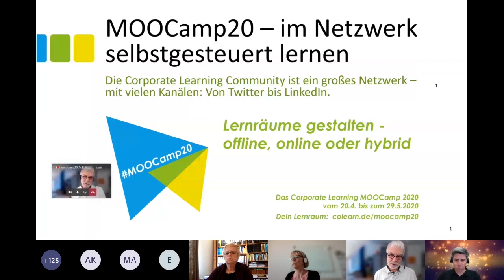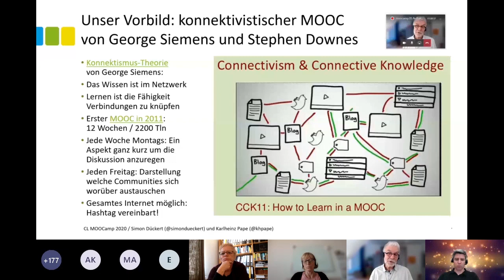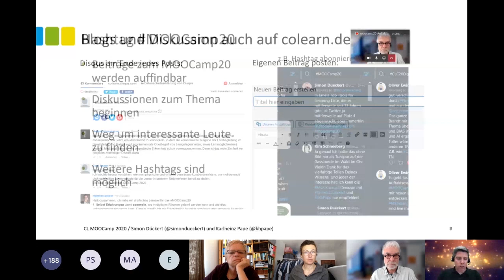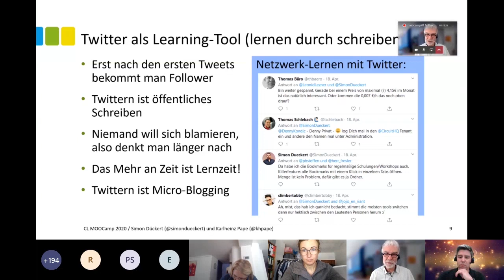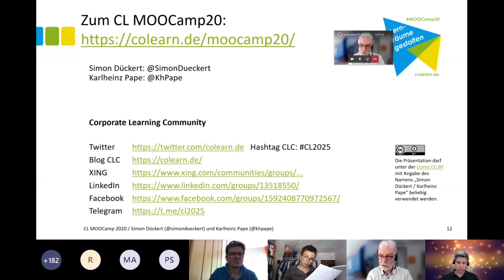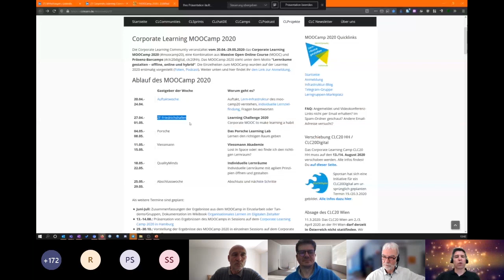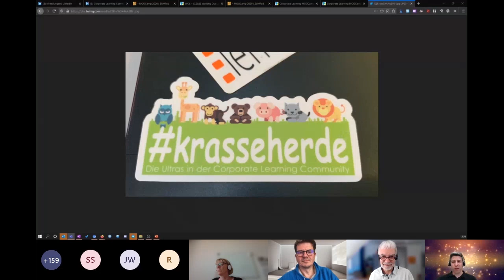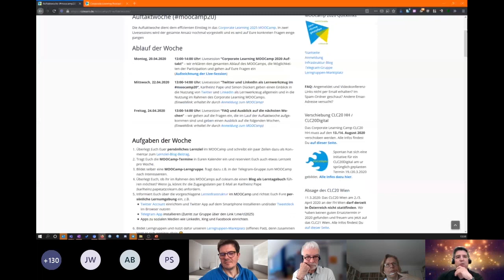MOOCamp20 Woche 1: Im Netzwerk selbstgesteuert Lernen, Mi 22. April 2020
Aufzeichnung der Live-Session in der Auftaktwoche des MOOCamp 2020 zur Einstimmung aufs selbstgesteuerte Lernen mit der Corporate Learning Community in diesem MOOCamp.